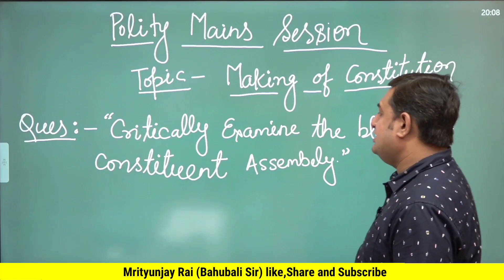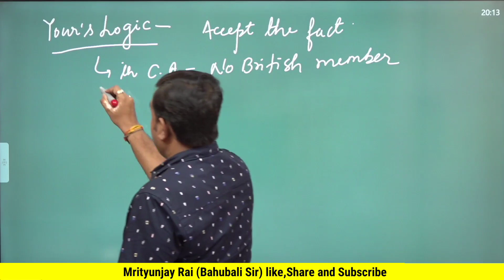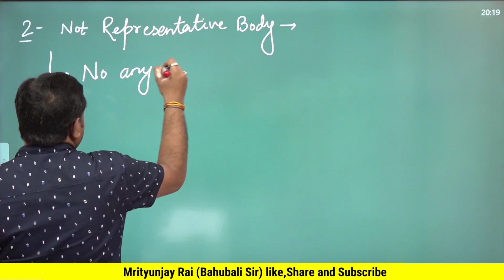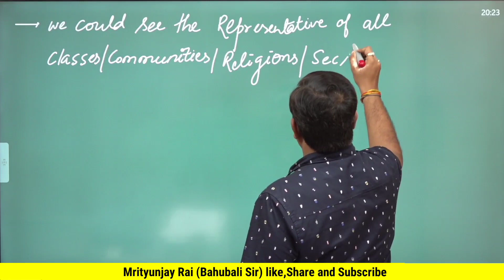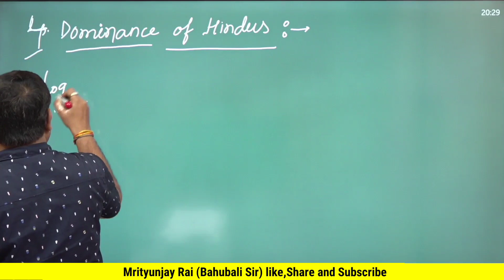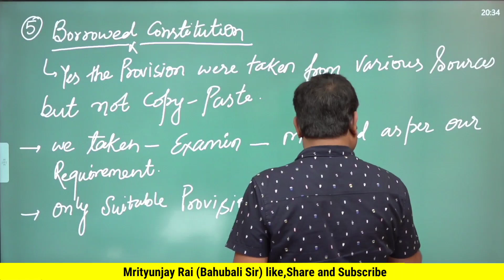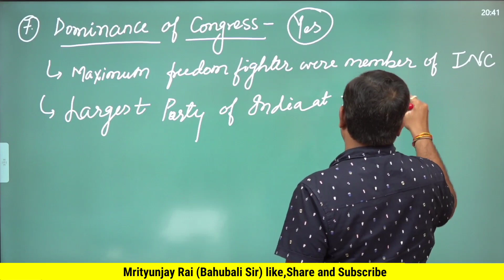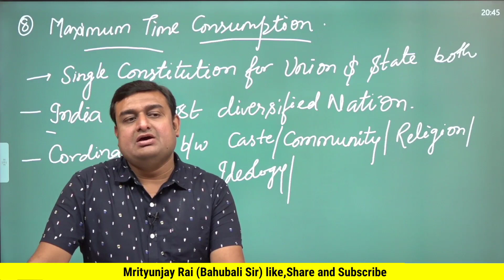Making of Constitution | Indian Polity Mains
The topic of the video:Making of Constitution | Indian Polity Mains

Welcome to ScaleUp IAS, AS THE NAME MENTIONED HERE, YOUR PREPARATION FOR UPSC AND STATE PUBLIC SERVICE COMMISSION ( UPPSC, BPSC, MPPSC, CGPSC, JPSC, RPSC) WILL BE SCALE UP WITH OUR EXAM ORIENTED VIDEOS AND PDF NOTES WITH MENTORSHIP OF MRITYUNJAY RAI(BAHUBALI SIR) AND TEAM OF IAS/PCS OFFICER